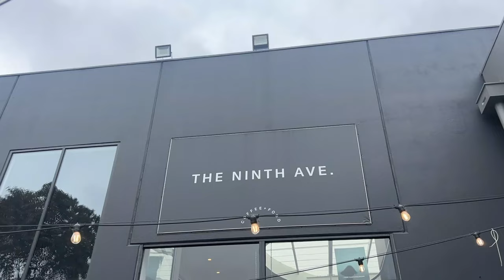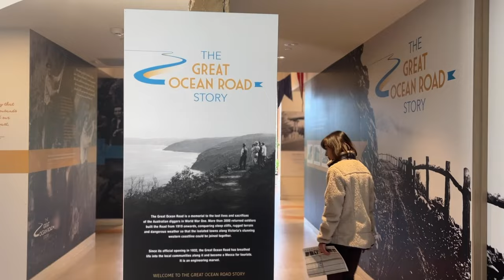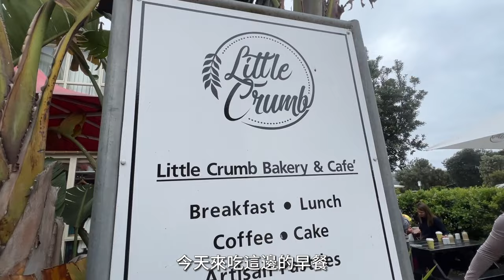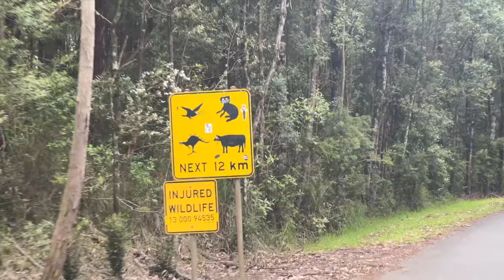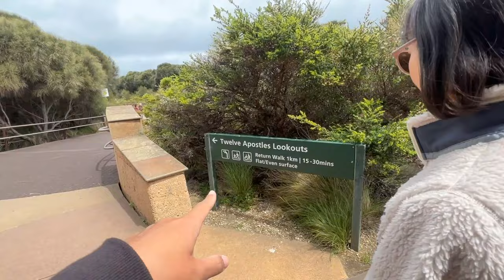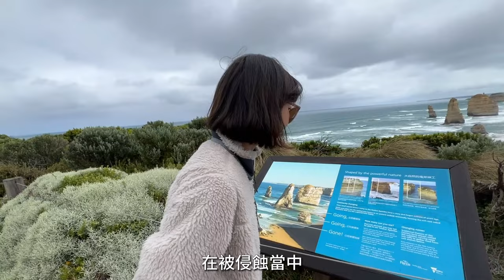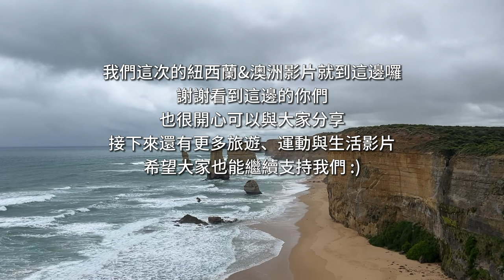墨爾本大洋路 The Great Ocean Road 兩天一夜自駕旅行 • 尋找野生無尾熊攻略！超壯觀景色一次看｜Melofunplay 美樂玩不累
墨爾本 Melbourne 之旅的必去景點肯定是大洋路了！這一趟路程真的非常驚豔呢,還有野生無尾熊超可愛

影片內重點時間點:
01:40 "Great Ocean Road Chocolaterie & Ice Creamery"
03:20 小紅帽燈塔 "Split Point Lighthouse "
05:07 "Memorial Arch at Eastern View"
05:56 Lorne小鎮
06:58 "Teddy's Lookout"
07:38 看無尾熊的地方"Kafe Koala"
09:26 沿著 "Grey River Rd" 開到" Grey River Picnic Area" 的中間會看到一些無尾熊
10:21 阿波羅灣住宿 "The Apollo Apartments"
11:11 吃晚餐"Apollo Bay Hotel"
12:19 早餐店 "Little Crumb Bakery"
13:28 接Great Ocean 接 Lighthouse Rd(字幕打錯請見諒)
15:18 十二使徒岩 "Twelve Apostles"